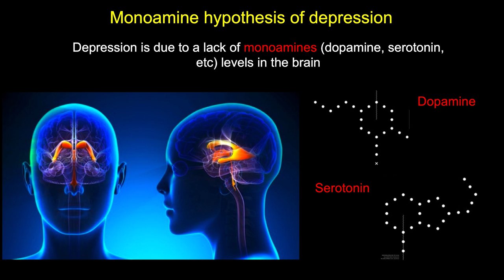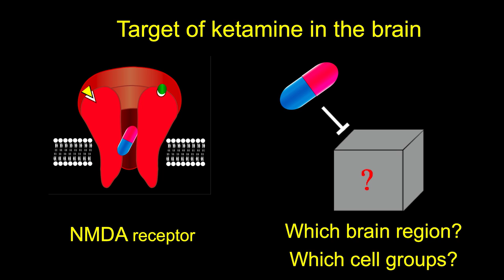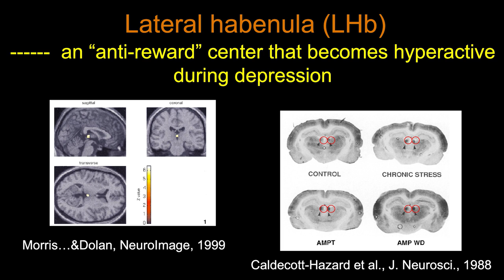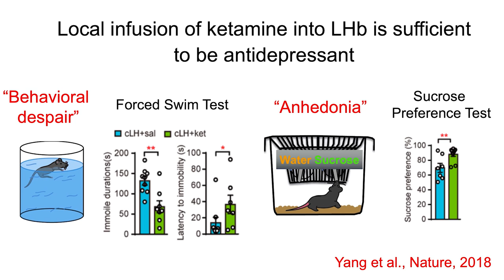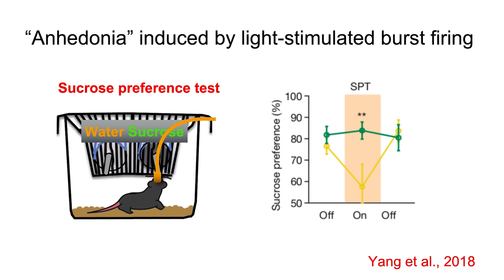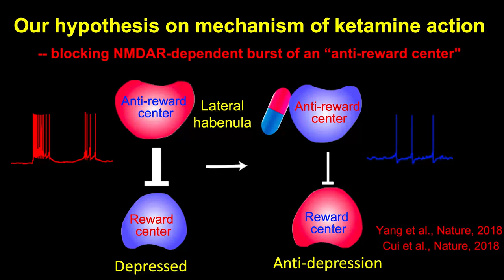Ketamine as a rapid treatment for depression | Hu Hailan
Ketamine is generating excitement as a treatment for depression, as it acts much more quickly than traditional anti-depressants. But how does it work? Research by Hu Hailan of Zhejiang University suggests that it targets an “anti-reward” centre in the brain, the lateral habenula. Further understanding could lead to new treatments that act as quickly as ketamine, but without the side-effects.